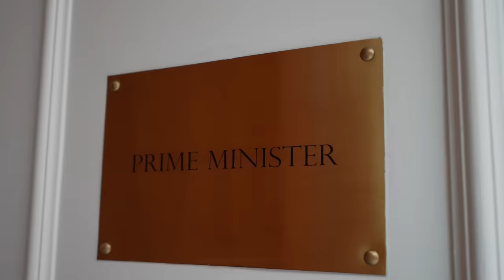When PM Modi invited children to see 7 Lok Kalyan Marg...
On the occasion of Christmas, Prime Minister Narendra Modi held a programme at his official residence. As a part of the programme, various children performed the choir and also had an insightful experience of visiting PM Modi's residence.